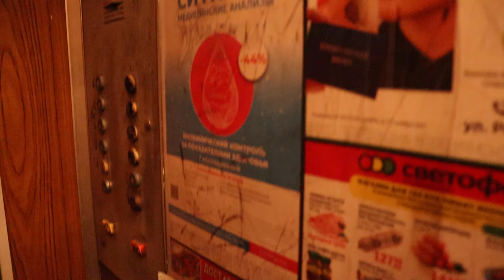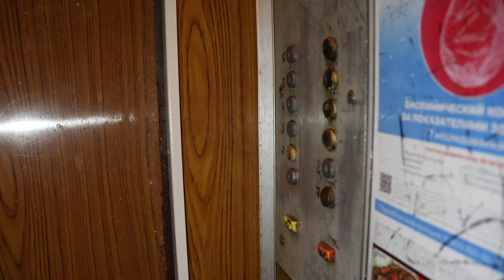Пассажирский лифт МЛЗ (1986 Г.В) Скорость 0,71 М/C, Грузоподъемность 320 КГ.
Адрес : Ульяновск, проезд Полбина, 1, Подъезд №1
Год постройки: 1987
Количество этажей: 9
Жилых помещений: 204